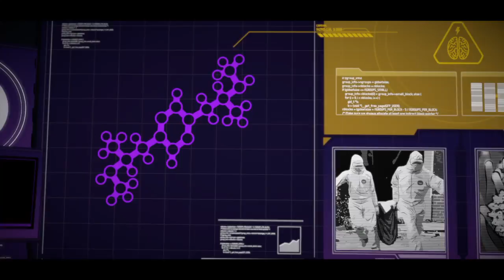Batman Telltale episode 2 Part 2: Falcone's Empire